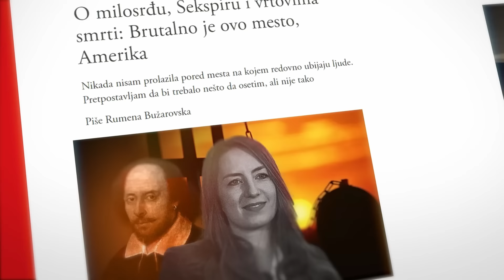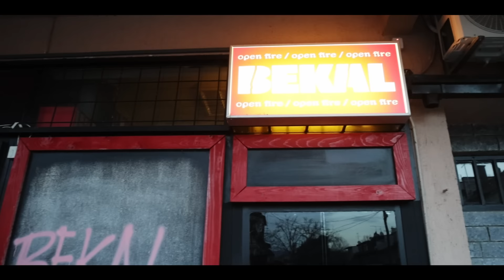Paqitov put, E12: Ovde ni Paqito nije znao šta ga čeka, mesto gde se hrana sprema bez struje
Paqita je u "Bekalu" sačekao kuvar Marko Turković, idejni tvorav jednog specifičnog koncepta zbog kog je i sam Paqito na vratima ovog restorana bio radoznao i pomalo zbunjen u svoj toj neizvesnosti.

Reč je o tome da se Markov koncept zasniva na spremanju hrane bez struje.

Objasniće on u razgovoru sa Paqitom detaljno šta tačno taj koncept znači, kako je do njega došao, na čemu se zasniva njegova kulinarska filozofija...

Ukratko, ideja je da se hrana priprema isključivo na vatri, nema ničega što radi na struju, već samo drvo i ugalj.

Ima tu u meniju svakakvih dimljenih specijaliteta, a što je interesantno i sve više jela na bazi povrća.

Bez mesa se, kaže Marko, ovde kod nas ne može, ali sve više se razvija u pravcu povrća.

Nije to jedina specifičnost ovog restorana, ili bistroa kvalitetna hrane.

Jelovnik je prilično "fluidan", od dana do dana, enterijer je zamišljen tako da gosti gledaju kako se priprema hrana i redom im se servira.

Ko očekuje vrhunsku uglađenu poslugu, neće naći ovde to što mu je potrebno. U "Bekalu" je domaćinska atmosfera, a jelovnik je iz fine dining restorana.

Marko je, naime, radio po raznim fine dining restoranima p osvetu i naleteo na ovaj domaćinski koncept koji vrhunskim kuvarima pruža mogućnost da budu nezavisni.

I shvatio je da je najvažnije da hranu pripremaš kao da je pripremaš za sebe...
Sabskrajbujte se na YouTube kanal Velikih priča, gledajte Paqitov put i pratite psihološki, sportski, spoljnopolitički i kulturni podkast!